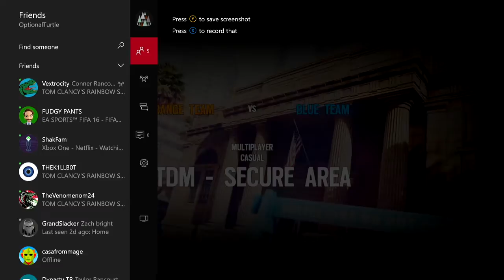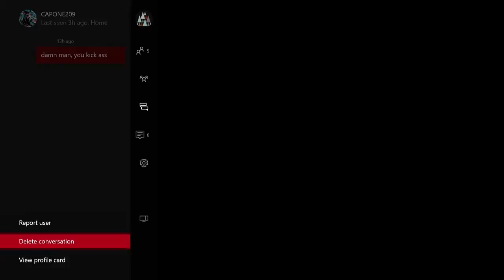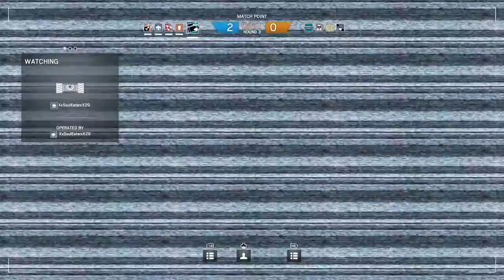Delta Recording 1